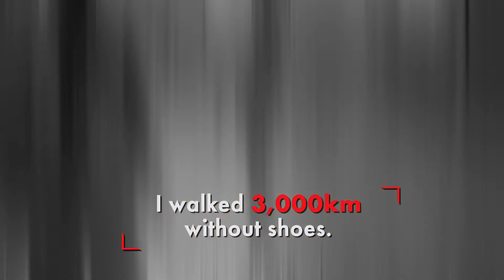iefimerida.gr - No Child Alone